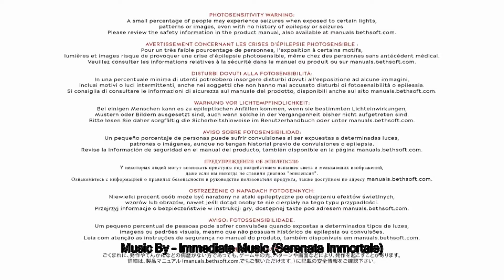Dishonored 2 - (Aramis Stilton) Episode XVIII - Malaiz Gaming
We find a way to enter the mansion of Aramis Stilton, another step on the ladder of revenge.